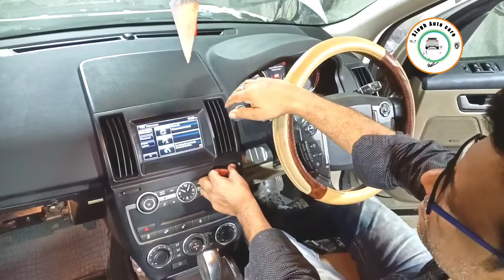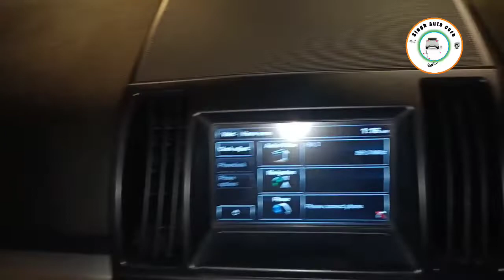How to repair the crack Dashboard Land rover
How to repair dashboard Land Rover

Singh Auto care